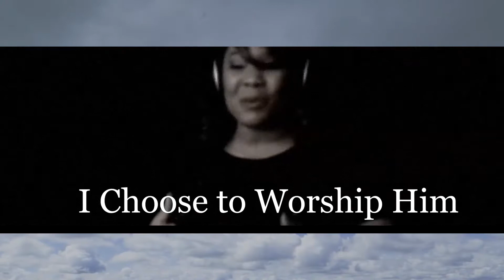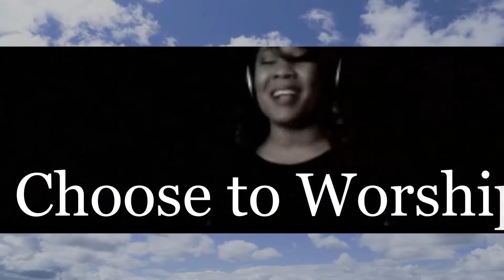BLACKED OUT LIVE SHAY SAMUELS THE DIRECTORS FINAL CUT I CHOOSE TO WORSHIP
SHAY SAMUELS WAS IN STUDIO TO FILM Blacked Out Live The Visual Album ...this is one of her singles "I Choose to Worship"